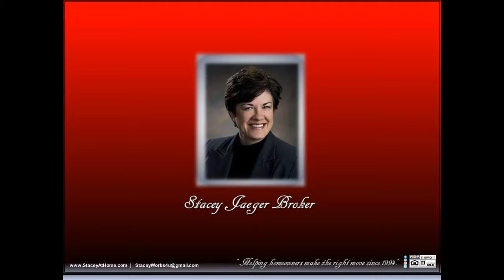Waverly Nebraska Weather Rural Country Living